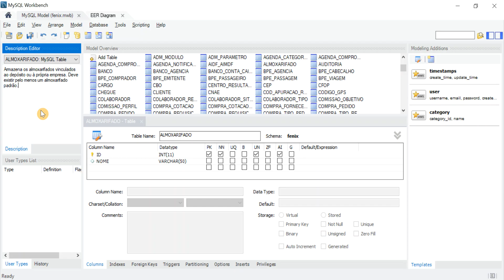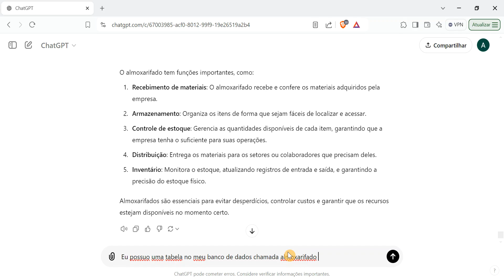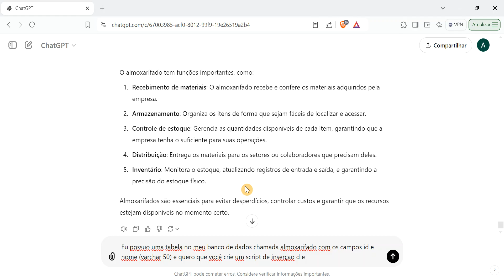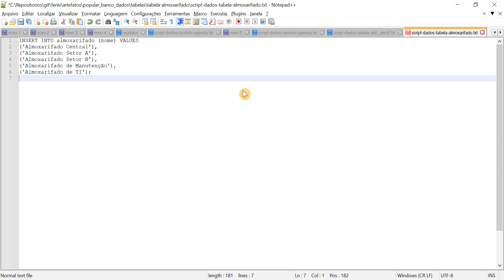T2Ti ERP - Popular Banco de Dados - Tabela ALMOXARIFADO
Neste vídeo veremos como popular a tabela ALMOXARIFADO do T2Ti ERP. A versão do ERP que estamos usando no momento é a 3.0, mas este vídeo serve para qualquer versão do ERP e para outros sistemas que precisam usar uma tabela que contenha a relação dos módulos da aplicação.

Mostramos como construir um script de dados usando IA para nos ajudar nessa tarefa.

O repositório público que contém todos os arquivos mencionados nessa playlist é o seguinte

Além disso, seu repositório privado será atualizado com os mesmos arquivos, caso você seja aluno do T2Ti ERP e/ou do T2Ti AcademIA.